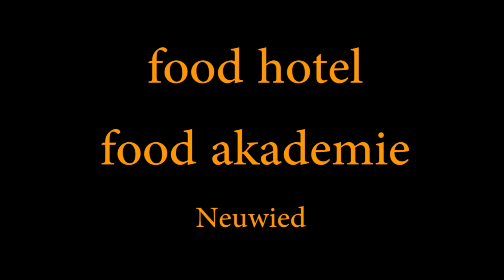Fröhliche Weihnachtsgrüße aus food hotel & food akademie Neuwied